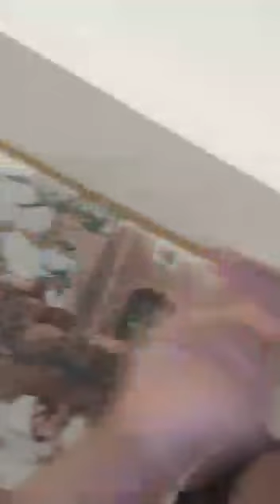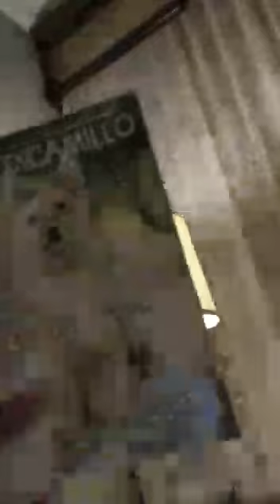A 12 minute video about my day (Staring person who plays Sky)